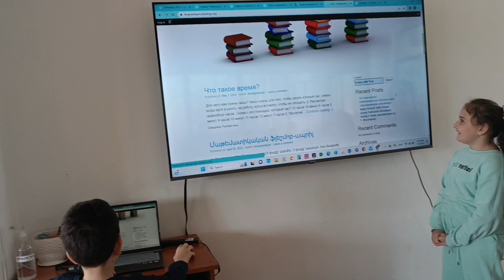Սովորող-սովորեցնող.անհատական բլոգների ստեղծում.ծանոթացում